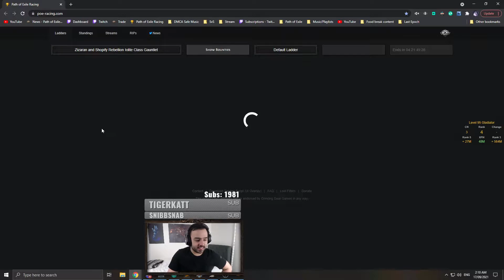Steelmage - Path of Exile - Sept. 16